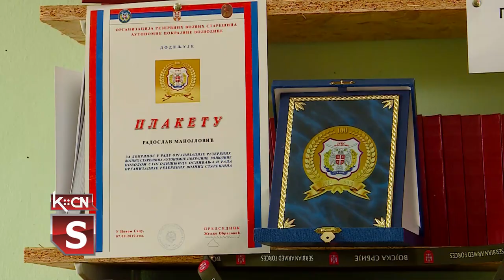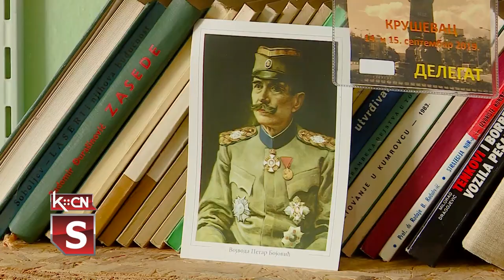Priznanje Radoslavu Manojloviću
Radoslav Manojlović, rezervni kapetan vojne mehanizacije iz Šida jedan je od dobitnika značajnog priznanja koje dodeljuje Savez organizacija ratnih vojnih starešina Republike Srbije. Ovo priznanje je ustanovljeno pre tri godine kada je obeleženo 100 godina od osnivanja Organizacije Rezervnih vojnih starešina